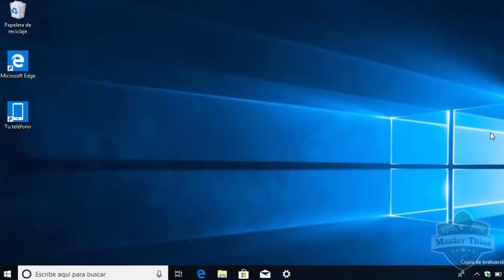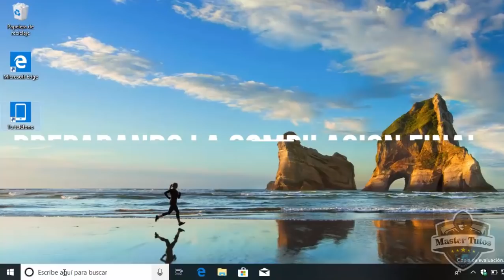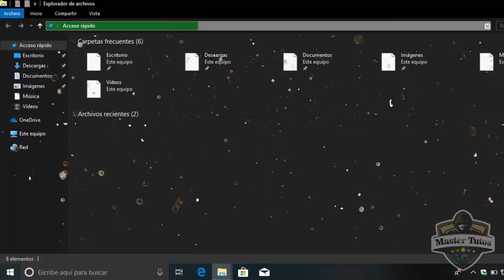Nuevo WINDOWS 10 October 2018 UPDATE / Fecha de LANZAMIENTO FINAL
☛★  La próxima gran actualización de Windows 10 que nos va a llegar a todos, la October 2018 Update nos referimos a la Redstone 5 o versión 1809 ya tiene una posible y estimada fecha de llegada que seria segun rumores el 4 de Octubre.

El nuevo windows de Microsoft trae funciones y herramientas neuvas que puedes ejecutar para acelerar los juegos y aplicaciones de tu pc o laptop

Lα cσpiα dε εstε vidεσ,
sεяα dεnunciαdα.